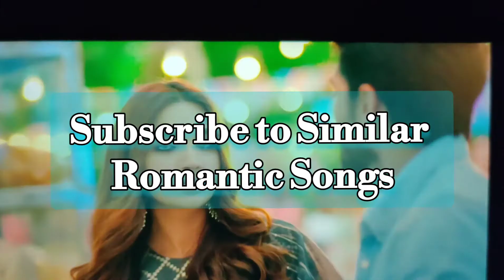Jane Kaise | PishaChini Rocky and Pavitra Romantic Song